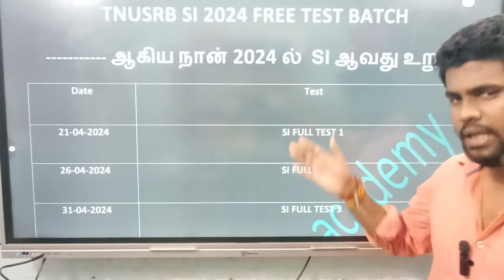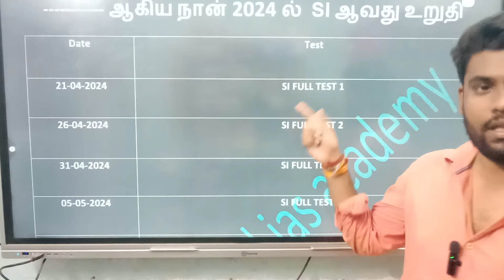SI EXAM FREE TEST 2 அடிச்சு தூக்கு காக்கி உறுதி | TNUSRB SI 2024 | TEST BATCH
SI EXAM FREE TEST 2 அடிச்சு தூக்கு காக்கி உறுதி | TNUSRB SI 2024 | TEST BATCH | SI FREE TEST